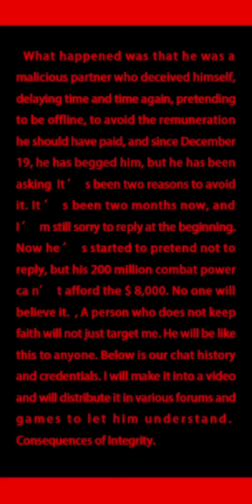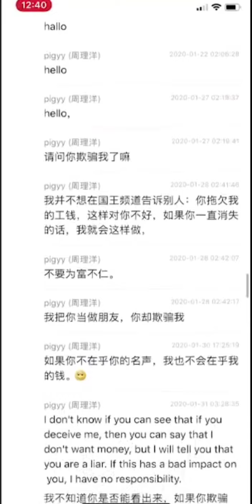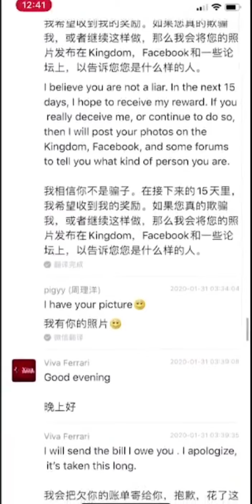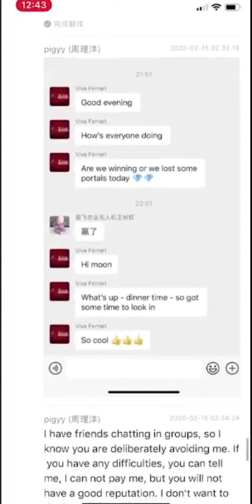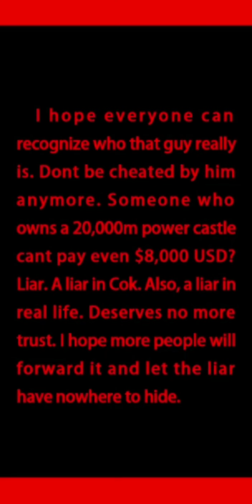Clash of kings- viva ferrari the scam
Shows how viva has threatened and scammed money out of our community... shows how sad it can be when you put a game ahead of morals and how terrible the human being can be when it comes to greed.